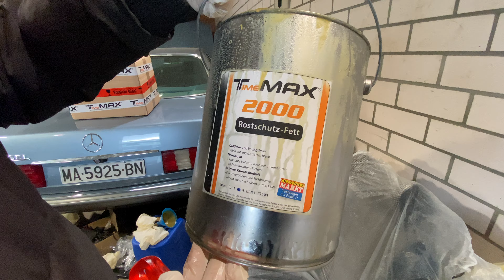CLK320 Cabrio: Schritt für Schritt zum perfekten Rostschutz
Nachdem wir den Innenraum vom CLK320 Avantgarde (A208) komplett gestrippt haben, bekommen die Bodenbleche eine Wachs-/Fettschicht zur langfristigen Rostvorsorge.

Der CLK C208 und A208 ist derzeit im absoluten Preistief angelangt – für unter 1000 Euro gibt es bereits fahrbereite Coupés mit einem Jahr TÜV. Auch die Cabrios kosten nicht viel mehr. Wir haben jetzt schon zum zweiten Mal ein "Vieraugen"-Cabrio gekauft und finden raus, wieviel Arbeit notwendig ist, um einen Klassiker der Zukunft zu besitzen!
Über ein Abo und die Glocke freuen wir uns sehr - Ihr könnt uns auch auf Instagram, Tik-Tok und Facebook folgen.